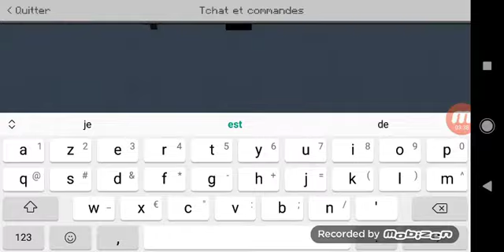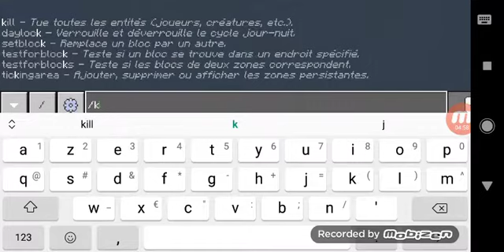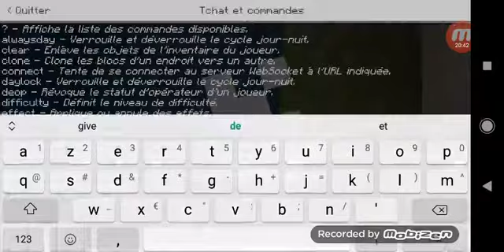Lucky block challenge (feet Topiecraft pro1)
La chance du débutant, j aurais ma vengence